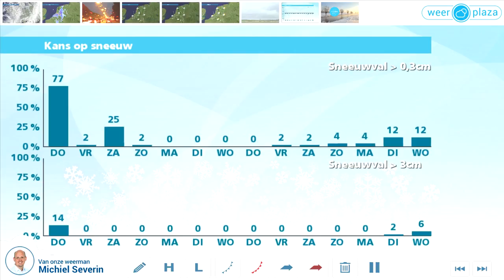Weerbericht woensdagmiddag: Buien houden aan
Het is bewolkt en het is even wat droger. De zuidwestenwind waait stevig, matig tot hard, 4 tot 7 Bft, en het is 4 tot 7 graden. Tegen en in de avond gaat het vanuit het westen weer regenen. Morgen vallen er buien, in het noordoosten en oosten mogelijk met natte sneeuw. Soms breekt ook de zon door. Het wordt 4 tot 6 graden en er waait een matige tot aan zee krachtige zuidwestenwind. Vrijdag neemt de buiigheid wat af, maar in het weekend is de paraplu weer vaker nodig. Dan kunnen de buien ook winters zijn. Het blijft een graad of 5.